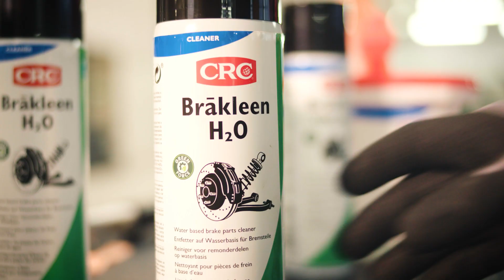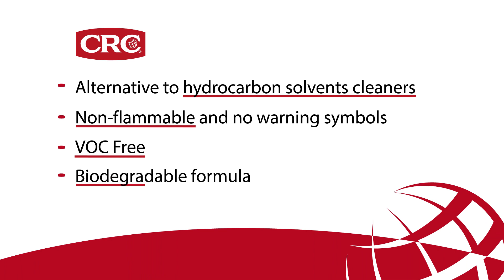CRC Brakleen H20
A powerful and highly effective brake and parts cleaner with multiple active components.

The cleaner comes in a handy spray system and removes oil, grease, traffic dirt and brake fluid very fast. It is safe for all metal surfaces and leaves no residue or stains.